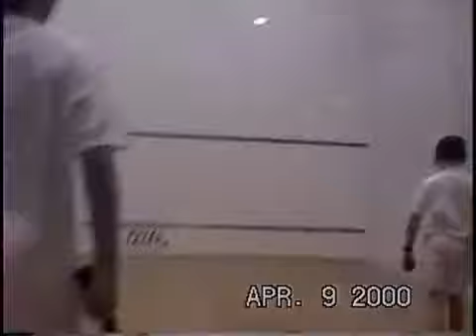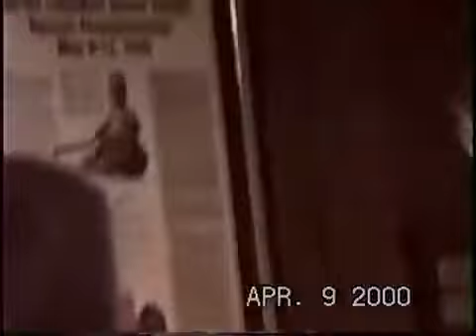Junior Squash T&D Finals April 2000